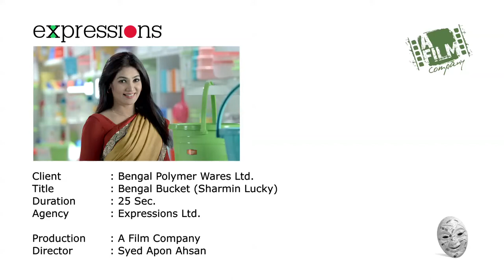Bengal Bucket Sharmin Lucky